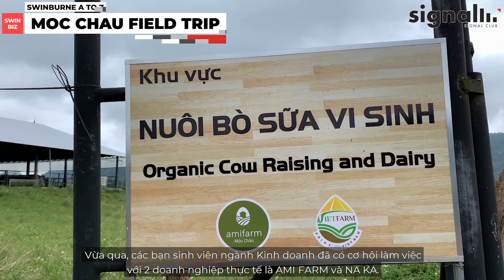NEWS#7: SECRET INTERVIEW???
Welcome to Swinburne A To Z, the official YouTube channel of Signal Club - Swinburne Media Club from Swinburne Vietnam Alliance Program (Hanoi Campus)!

We're dedicated to bringing you content that's relevant to student life, including university news reports, talk shows, and more. Our channel is the perfect place for Swinburne students to stay informed and engaged with their university community. Whether you're a current student, alumni, or just interested in learning more about the university, we've got you covered.